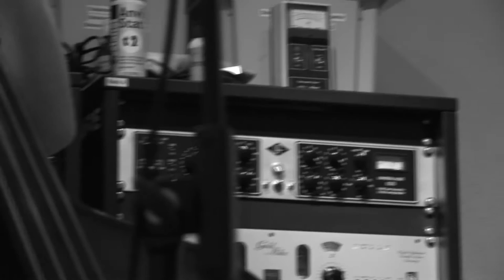Visa till Fårö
Live in studio
Piano - Hans Nitzler
Acoustic bass - Thomas Nilsson

Photo - Jonathan Lindström

Audio - Thomas Nilsson
Digital recording and mixing in 192Khz,32bit DAW.
Analog mastering on Studer B67 tape-machine, ATR-magnetics 1/4" master tape, 15ips, CCIR-Equalization.

Thomas Nilsson, JSE 2016